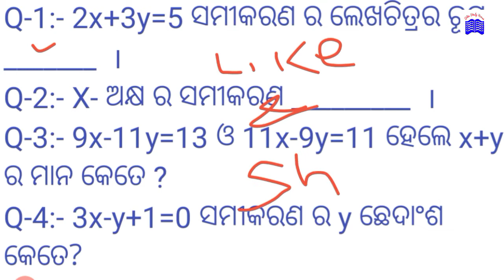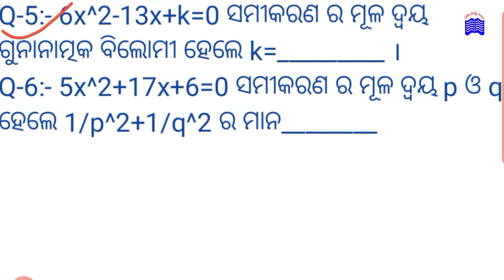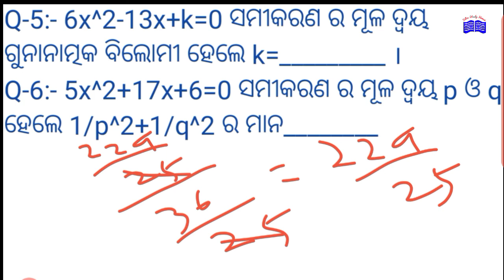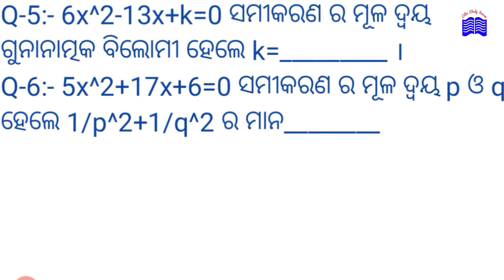class 10 math objective questions in Odia । most important objective questions for 2021 annual exam